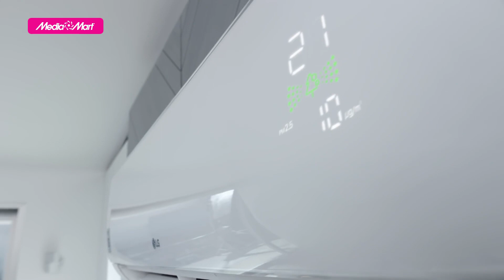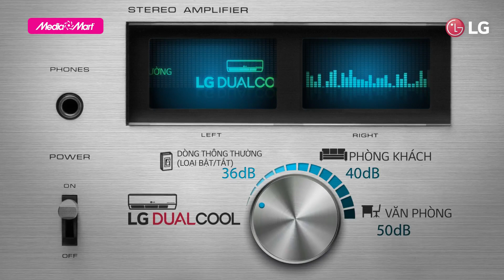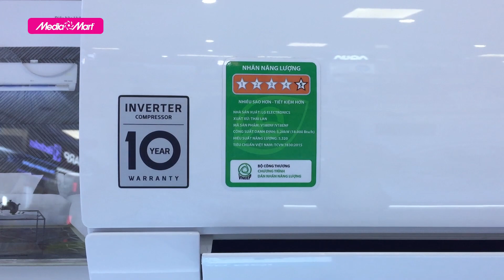Điều hòa 1 chiều Inverter LG V18ENF 18.000BTU Dual Cool - Mát lạnh cực đã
Một chiếc điều hòa thuộc dòng điều hòa tiêu chuẩn 1 chiều của LG có thể tiết kiệm điện lên đến 70% và làm lạnh nhanh hơn 40%. Đó là chiếc điều hòa 1 chiều Inverter Dual Cool LG V18ENF 18.000BTU

Chi tiết về sản phẩm quý khách có thể xem tại

🎁 Để tham khảo thêm về các sản phẩm điều hòa nhiệt độ LG mới nhất và các chương trình khuyến mại hấp dẫn, khách hàng có thể truy cập

 🎥 Xem thêm các chuyên mục khác:
📞 Tổng đài hỗ trợ miễn phí :
Bán hàng: 19006788
Khiếu nại: 19006741
Bảo hành: 19006743